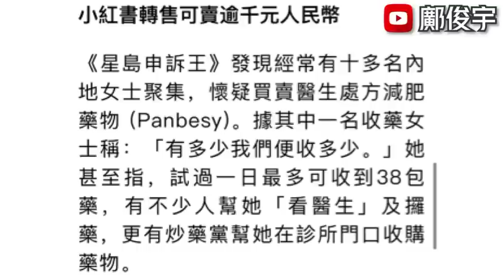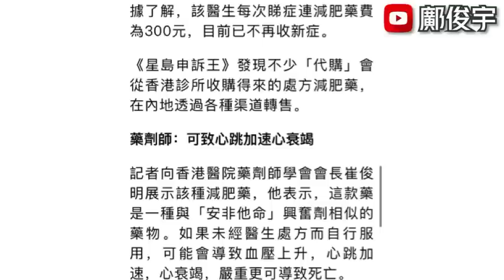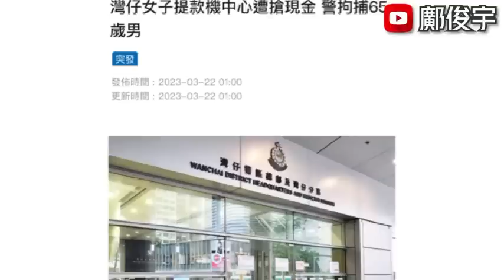港診所驚現炒藥黨！送返內地轉售圖利？林鄭買外賣G4陪？衝入鋪毆老闆？22-3-2023